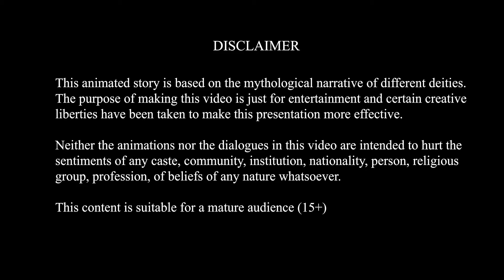गणेश जी का ढाबा | Ganesh Ji Ka Dhaba | Hindi Kahani | Bhakti Kahani | Bhakti Stories